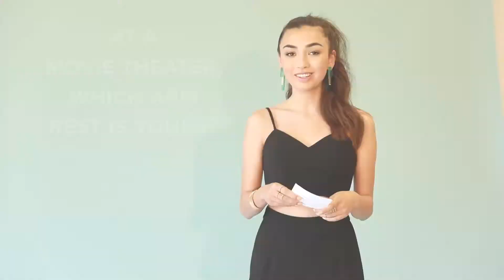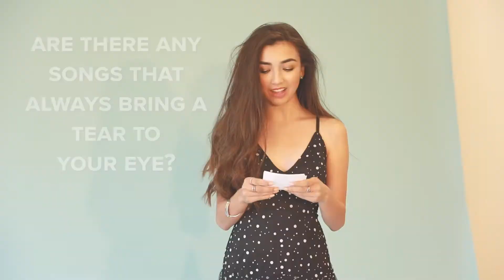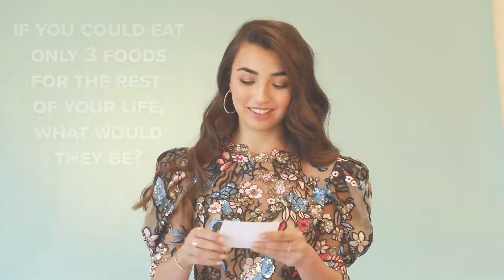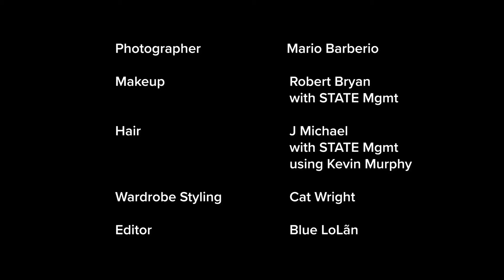Kelsey Leon - Beyond the Spotlights Feature